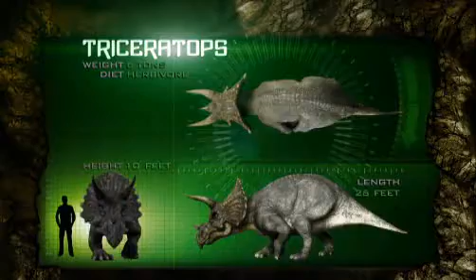Clash of the Dinosaurs- Nature_s Ultimate Combat - Video - Discovery Channel.flv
giới thiệu về khủng long 3 sừng và khứu giác của T-REX hay khủng long bạo chúa